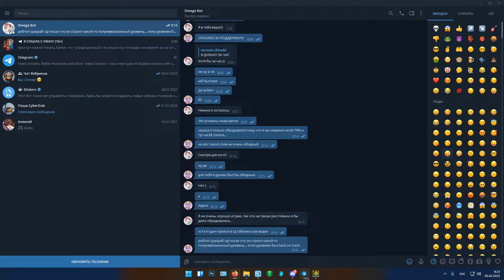SILENT CIRCLES VERIFIED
ОХРЕНЕТЬ